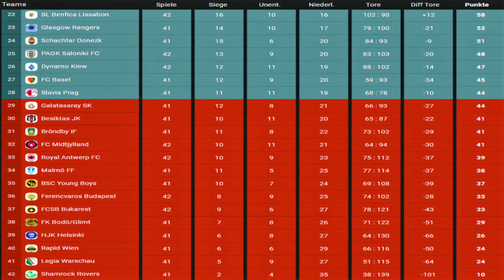#867 SL Benfica Lissabon vs. Royal Antwerp FC | Spieltag 42 | FIFA 23 | M.E.L.O. 2